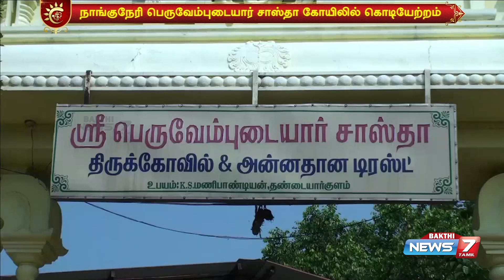நாங்குநேரி இராஜாக்கள்மங்களம் பெருவேம்புடையார் சாஸ்தா கோயிலில் கொடியேற்றம்